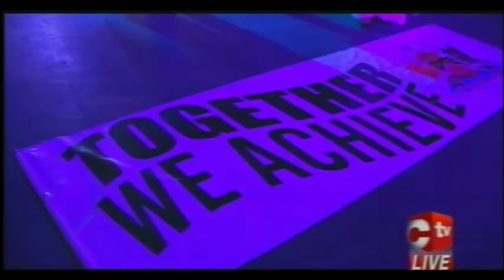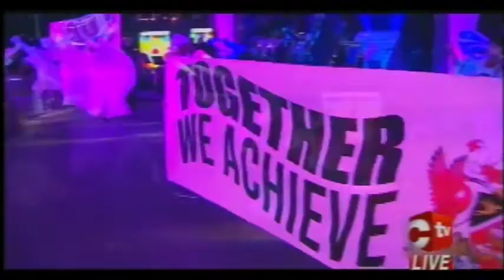Rondell Donawa - Lip Service - Dimanche Gras 2017 5th place finish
Rondell Donawa - Dimanche Gras 2017- Calypso Monarch 2017